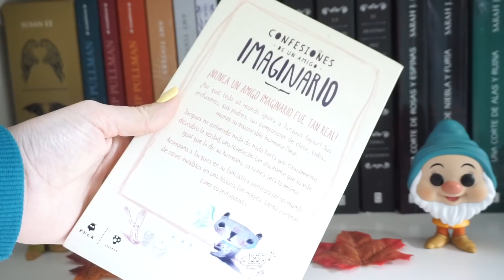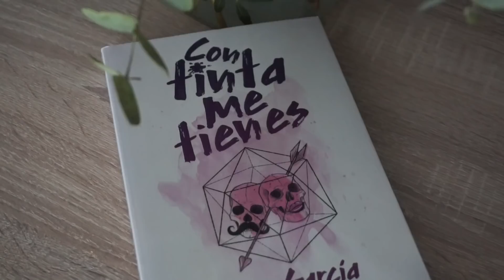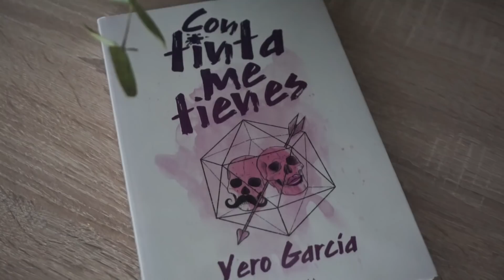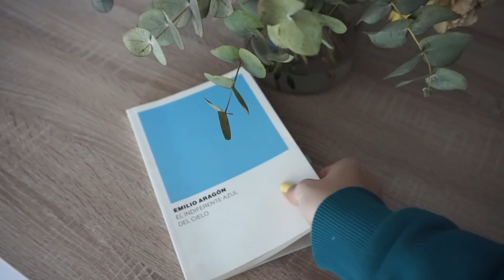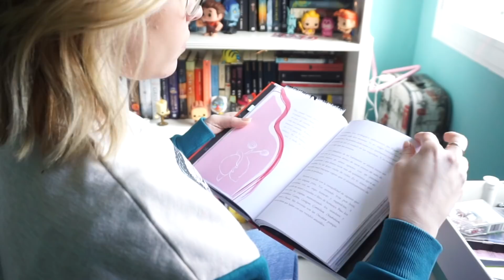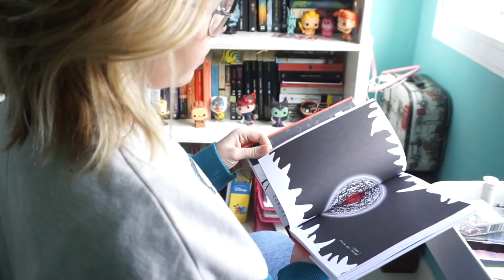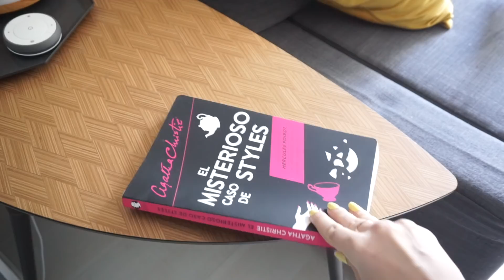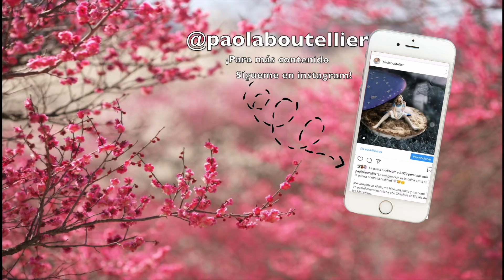NOVELAS CORTAS QUE TENÉIS QUE LEER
15% DESCUENTO CON BICHEAR PARA CAMISETAS FRIKIS Y DEMÁS PRODUCTOS DE PAMPLING